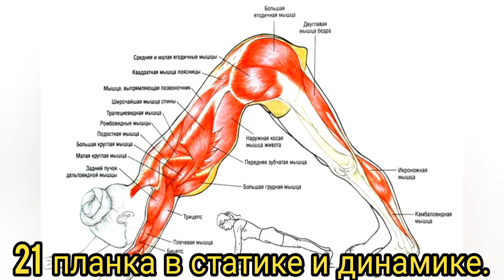21 планка в статике и динамике! [Тренировки дома]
Стандартная планка с упором на вытянутые руки или локти - это упражнение с собственным весом тела, главная цель которого укрепление мышц кора и пресса. В отличии от этого варианта, при выполнении динамической планки вы не просто статично стоите в упоре, но и выполняете определенные движения. Это позволяет дополнительно задействовать другие мышцы, которые участвуют во время бега.

Как известно, к мышцам кора относиться группа мышц, которые отвечают за стабилизацию грудной клетки, таза, бедер и позвоночника во время движения, в частности: тазобедренные мышцы, ягодичные мышцы, задняя группа мышц бедра, приводящие мышцы бедра, мышцы сгибатели бедер, косые мышцы живота, прямая мышца живота и т.д
Планка — мощный инструмент преображения тела. Несмотря на кажущуюся простоту, это упражнение позволяет проработать самые разные группы мышц. Включая в планку в тренировочную программу, можно еще и сбросить лишние килограммы, улучшить осанку и метаболизм. Причем наибольший эффект для похудения принесет динамическая версия упражнения. Использовать эти вариации планки можно и женщинам, и мужчинам.

Польза динамической планки для похудения:
Классическая планка — это статическое упражнение, при выполнении которого человек теряет меньше калорий, нежели при работе с динамическими вариациями планки. Динамический тренинг предполагает активное сжигание жира. Статическая планка больше подходит для развития силы, выносливости. Тогда как динамические упражнения — для борьбы с лишними килограммами. Все дело в том, что в статике происходит воздействие на белые мышечные волокна, а в динамике — на красные. Поэтому динамическая планка приводит к интенсивному выделению энергии из жиров.

Во время динамического упражнения мышцы максимально нагружаются, человек постоянно работает с ними. По сути, это более усложненная версия статической планки. Вводить ее в программу занятий по фитнесу стоит лишь после того, как будет освоена статика. Ведь в жиросжигающей планке исходным положением практически всегда является классическая вариация упражнения.
Похудение будет комфортным и быстрым, если не жалеть себя во время тренировки! При желании можно усложнять динамические версии планки, используя дополнительные приспособления. Это могут быть любые утяжелители, гири или гантели.
При выполнении динамической планки можно сделать акцент как на икроножные мышцы, так и на пресс или мышцы плеч. Похудение будет происходить как раз в проблемных зонах — живот и бедра, ягодицы.
Даже тренированный человек не всегда может держать планку более 1 минуты. Для достижения желаемого результата необходимо постепенно увеличивать время выполнения упражнения. Начинать следует с 30 секунд, а затем добавлять по 5-10 секунд каждую тренировку. Выполнять любые вариации динамической планки можно как в фитнес-зале, так и дома. Достаточно выделять на работу всего 2-5 минут на каждый подход, чтобы заставить свои мышцы гореть.
При выполнении динамической планки необходимо делать выдох в самый тяжелый момент. Так можно будет повысить эффективность фитнес-занятия и одновременно облегчить процесс выполнения упражнения. Но не нужно забывать равномерно и неглубоко дышать при долгом стоянии в планке. Мышцы кора всегда должны быть напряжены, не следует прогибаться в пояснице или высоко поднимать таз. Важно смотреть прямо перед собой, чтобы шея не затекала.
Всегда следует помнить, что хотя планка и является универсальным дополнением для тренировочной программы, она не показана абсолютно любому человеку к выполнению. Упражнение не рекомендуется при болях в пояснице или кистях, плечах. Однако вариантов планки так много, что в большинстве случаев можно подобрать комплекс с учетом противопоказаний. Например, при болевых ощущениях в кистях можно попробовать заменить динамические виды планки позициями на локтях.

Чтобы динамическая планка принесла эффект при похудении, необходимо использовать это упражнение во время каждой тренировки. Можно завершать им занятие в спортзале или включать несколько повторов 1-2 видов в комплекс на пресс. Планка станет удачной альтернативой простым скручиваниям, наклонам в стороны.

Выносы рук, ног или прыжки, имитация бега или повороты усложнят статическую планку вдвойне! А это значит, что динамическая нагрузка повысит расход калорий. Желанная стройность будет достигнута быстрее, результатом работы в спортзале или дома станет красивый пресс, подтянутые ягодицы и бедра.
Тренируйся каждый день!